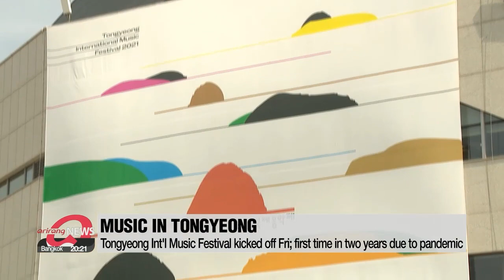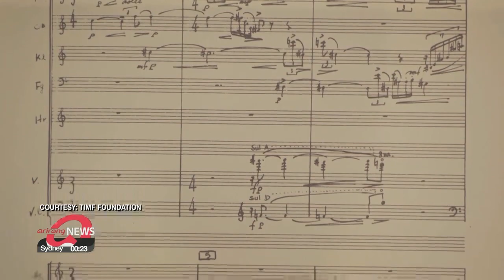Tongyeong Int'l Music Festival kicks off for first time in two years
변화하는 현실 주제로 통영국제음악제 2년여만에 개막

Tongyeong International Music Festival begins.
After a two-year wait due to the pandemic, expectations are high.
Kim Bo-kyoung provides a glimpse of what to expect.
Tongyeong International Music Festival kicked off on Friday, returning after two years,... as last year's event was canceled due to the pandemic.
Here, in the small port city of Tongyeong, Gyeongsangnam-do Province, the festival has range of performances aiming to deliver a message of hope.
This year's theme is 'Changing Reality'... reflecting the trying times caused by COVID-19.
The artists, including the conductor of the opening concert, say they are very thankful to be able to perform in front of an audience.
This is down to the hard work of the event's organizers.

"We have put a lot of effort into preventive measures. All the artists and backstage staff have taken COVID-19 tests. The concert hall will only open one and a half an hours before the show begins,... and only half of the seats will be used."

"I want to say thank you to the festival because they believe in culture. It is very important because we suffered because all concerts are canceled and here is the proof that if we take care of each other, we can make music. For that reason, I am so happy to be here."

There are around 20 performances, including the ballet 'Dear Luna', about the flow and change of the moon... with media art helping to tell the story.
Lots of attention has been paid to actress Han Yeri from the Oscar-nominated film 'Minari'   who is also taking part as a performer and narrator.
Unfortunately,... globally recognized violinist Chung Kyung-wha had to cancel due to a finger injury. but there will be plenty of other great performers... including pansori-based alternative pop band Leenalchi.
The festival will be lived streamed via Tongyeong International Music Foundation's official YouTube channel.

"Believing in the power of music to soothe people's minds,... Tongyeong International Music Festival will present a range of shows until April 4th  both live and online. Kim Bo-kyoung, Arirang news, Tongyeong.""

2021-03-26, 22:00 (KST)